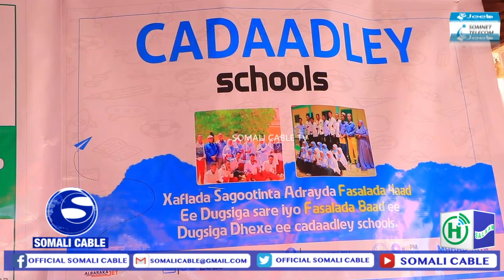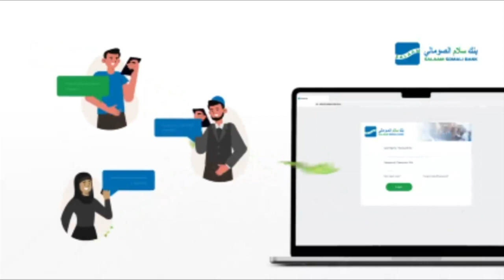Wasiiro iyo xildhibaano ka qaybgalay arday ka qalin-badalatay iskuulo ku yaala Degmada Cadaadley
Wasiiro iyo xildhibaano ka qaybgalay arday ka qalin-badalatay iskuulo ku yaala Degmada Cadaadley ee duleedka Hargeysa